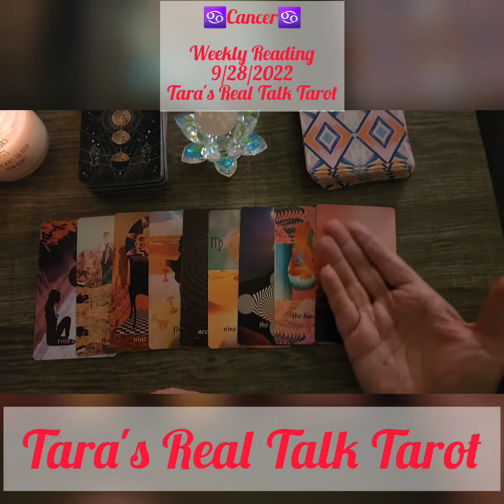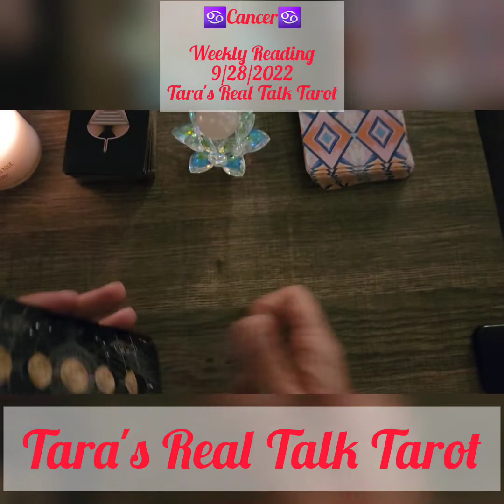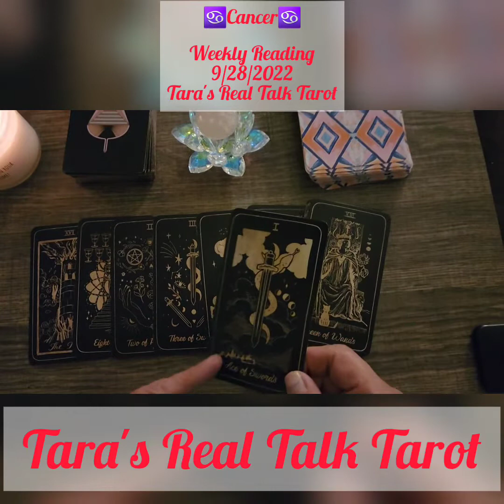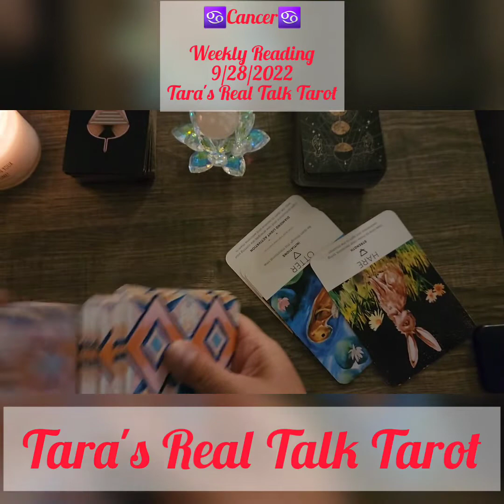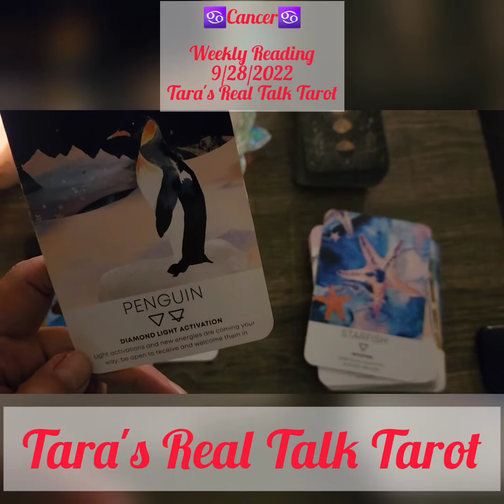♋️ CANCER ♋️ WEEKLY TAROT ORACLE READING 9/28🌹